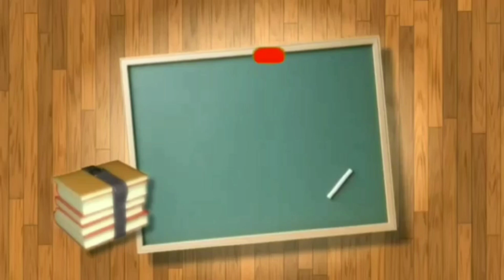വേലപ്പന് മോഹം... കഥ വായിക്കാം എഴുതാം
Mufeeda teacher